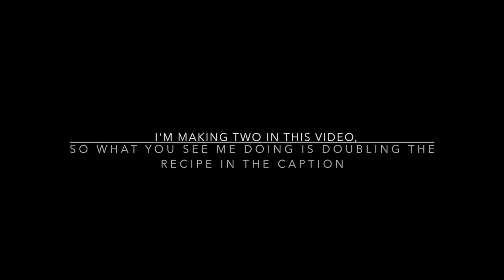POV old fashie- with a twist!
Iiiiits happy hour , y’all! Here’s a cool old fashioned I stole off reddit. A nicely aged rum and a rye whiskey with a little simple to sweeten and just the right amount of bitters. It’s POV because I am realizing maybe the videos of you guys being “on the other side of the bar” aren’t conducive to getting you comfortable with making drinks.
I want y’all to get your hands on these things so I’m trying to show you what it looks like to be on it. If y’all like this let me know- and lots more cocktails are coming! So far on the list are: clover club, whiskey sour, cucumber Collins, mojito, and manhattan. Drop your suggestions below 💜